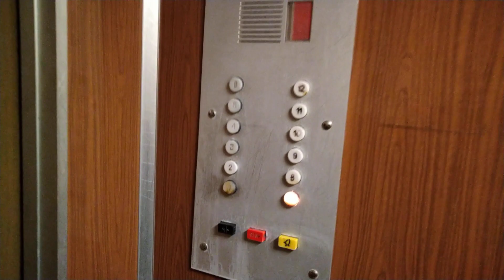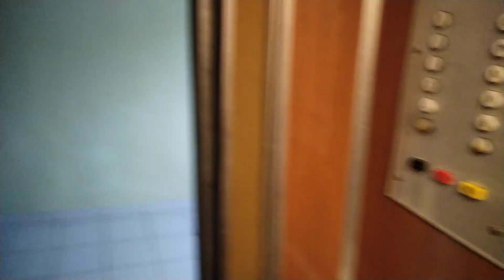Лифт ЩЛЗ, раб. с 1994 г., V=1 м/с, г/п 500 кг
Адрес не скажу.